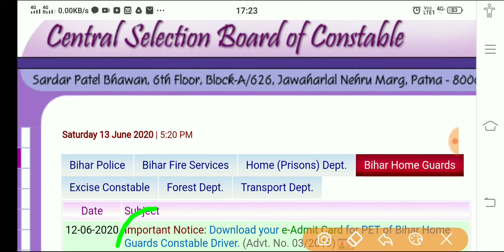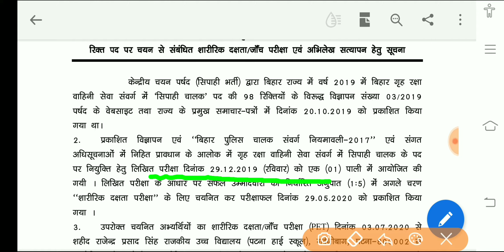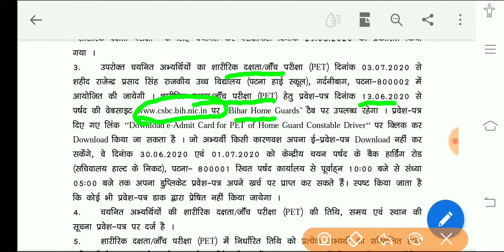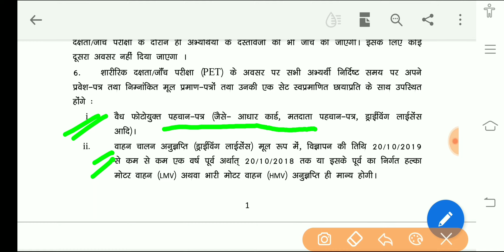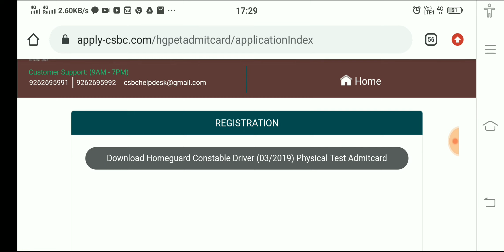CSBC home gaurd constable admit card,bihar police home gaurd pet admit card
Bihar home gaurd constable admit card,
Physical admit card download for constable,
Pet exam admit card constable,
Bihar police home constable admit card ,
bihar constable pet admit card kaise download kre,pet exam admit card
csbc बिहार पुलिस कांस्टेबल परिणाम,
सीसीसी,bihar constable physical details 2019,
bihar constable physical test,
bihar constable physical details,
bihar police constable physical test girl,
bihar police constable physical test live,
bihar police constable physical cut off 2017,
bihar police constable physical 2020,
bihar police constable physical test video
csbc home guard,
csbc 2020 परिणाम,
csbc result date 2020,
csbc bihar police constable result 2020,
csbc.bih.nic.in bihar police result 2020,
csbc home guard vacancy 2020,
csbc news,
csbc video,
csbc 2019,
csbc result,
csbc comedy,बिहार होम गार्ड एडमिट कार्ड २०११,
bihar home guard 2011 ka admit card,
bihar home guard admit card 2011
cnbc live,cg police physical admit card,
indian navy physical admit card,
cg police physical admit card 2020,
navy mr physical admit card
csbc finals 2019,bihar police result kab aayega 2020,
bihar police result kab dega,
bihar police result kab nikalega,
bihar police result aayega,
bihar police ka result kab aa raha hai,
bihar police constable result kab aayega,
bihar police ka result kab aayega 2020 mein,
bihar police wala result kab aayega,
bihar police ka result kab aayega bataiye,
bihar police ka result aa gaya hai,
bihar police result bihar police result,
bihar police ka result ke bare mein,
bihar police ka result bataye,
bihar police ka result kitne banega,
bihar police result cut off,
bihar police result cut,bihar police ka result kab tak hai,
bihar police result 2020 today,
bihar police result update,
bihar police constable result update,
bihar police result video,
bihar police wala result,bihar amin exam admit card,
csbc बिहार,home guard admit card 2020,
hazaribagh home guard admit card,
jharkhand home guard admit card,
home guard ka admit card kab aayega,
hazaribagh home guard admit card 2020
csbc बिहार पुलिस कांस्टेबल परिणाम 2020,
csbc 2017 cut off,
csbc result 2020